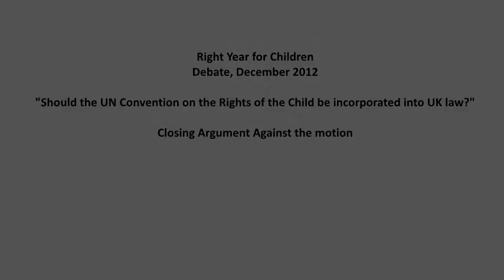RY4C Debate - Closing Argument AGAINST the Motion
The final closing arguements made by the panel against incorporating the UNCRC into UK law.

Continue the debate